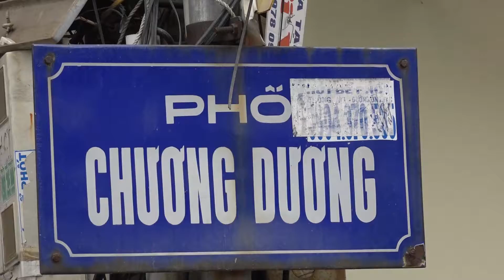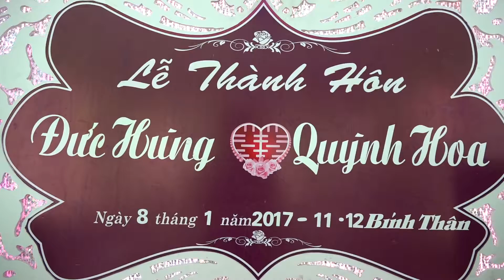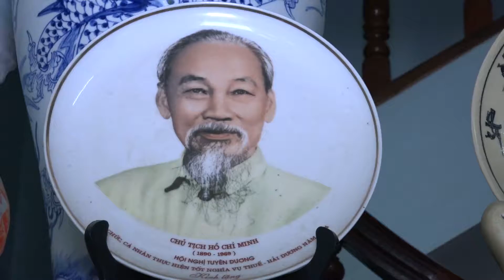Cưới Hùng Hoa 8 1 HD1